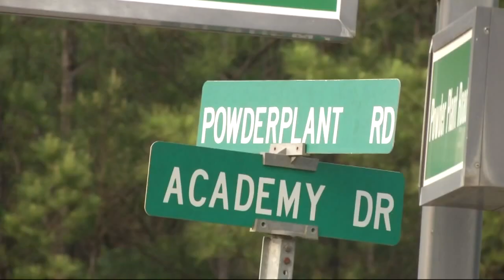Amazon incentives package approved